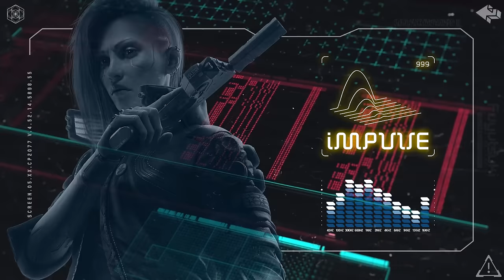Cyberpunk 2077 - 99.9 Impulse FM Radio - Idris Elba DJ Set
00:00 Mr. Kipper WALK OF SHAME
05:07 Private Press DREAMY
09:48 Private Press DEEEEEEP
15:13 Private Press BLACK LABYRINTH
18:57 Private Press FEED YOUR SOUL
24:29 Private Press LIQUID DISCO
27:49 Private Press SLEEPY DUST
31:55 Private Press SPARKLING FREQUENCY
35:15 Private Press UNDENIABLY CHANGES
39:36 Private Press VOID
43:10 Private Press WOOZEE
47:45 Private Press GEEEEEEHOUSE
52:35 Private Press BESTPL
57:39 Private Press ENERGEEHOUSE